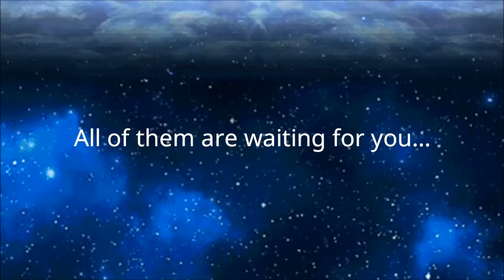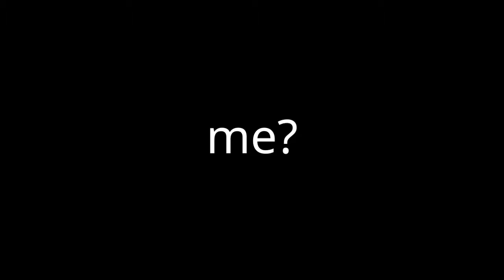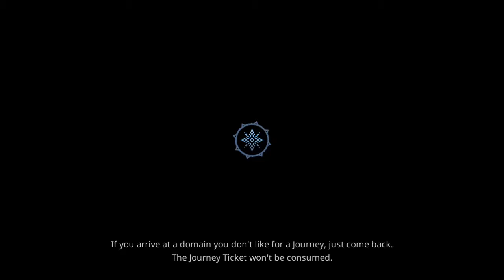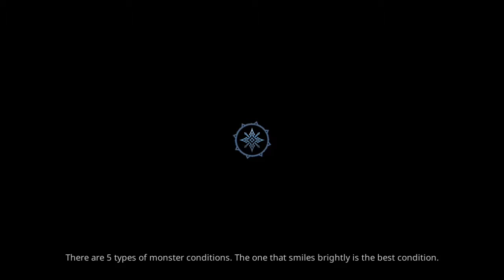Lord of Dungeons Watcha Playin'? First Gameplay Simulation Game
Lord of Dungeon is a new concept simulation game of 24-hour managing and fostering. A player becomes 'Lord' and fosters 'Battle, Exploration, Station, Monster'. To be an emperor, Player performs a lot of many missions such as ‘Attack/Defense dungeons, Management town, dungeons, Exploration, Alliance, Attack Boss, Journey, Advent event and Ranking war in every week.

PC Specs :

CPU : AMD A8-7600
Motherboard : Biostar A70U3P
Monitor : Acer S200HQL 19.5 Wide LED Monitor
GPU : Palit GeForce® GTX 750 Ti StormX OC (2048MB GDDR5)
PSU : Boston 700W
RAM : 8GB Memory PC-1600
HDD : 500GB Sata Barracuda HDD
Mouse : KRS-8572 - A4Tech USB Mouse
Keyboard : KRS-8572 - A4Tech USB Keyboard